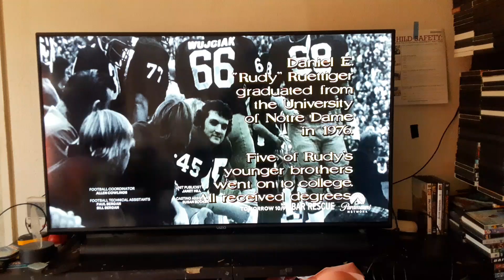Rudy (1993) End/Start to My Cousin Vinny (1990s) on Paramount Network 7/13/24